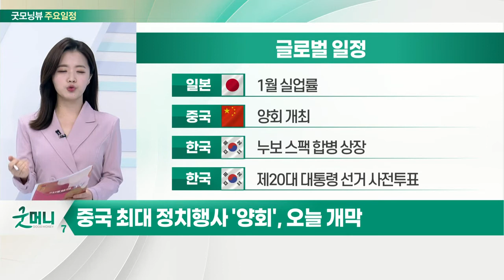美 연준 2인자 뉴욕 총재 "빅사이즈 금리 인상 설득력 無"_오늘장 글로벌 일정 (20220304)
- 미국 : 2월 고용동향 보고서
- 미국 : 존 윌리엄스 뉴욕 연은 총재 연설
- 미국 : 주간 원유 채굴장비수
- 유럽 : 1월 소매 판매
- 일본 : 1월 실업률
- 중국 : 양회 개최
- 한국 : 누보 스팩 합병 상장
- 한국 : 제20대 대통령 선거 사전투표
- 한국 : 1월 외환보유액
- 한국 : 물가관계장관회의 예정
- 한국 : 거리두기 완화 방안 발표